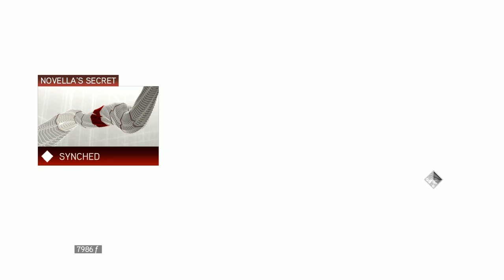Assassin's Creed 2 - Lorenzo De Medici and the Catacombs in Florence (Part 5 - Florence,1478)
"Sequence 3 Completed" Ezio finally finds the first catacomb! and a Templar reunion too, they are planning to take the city by killing the rest of the powerful Italian families in the city. Ezio must interfere and help Lorenzo De Medici before it's too late and he gets betrayed... but yeah in the middle of thinking a plan for that he finds yet another catacomb and the final one in Florence before starting his mission of ruining the Templar's heartless plan against Lorenzo.